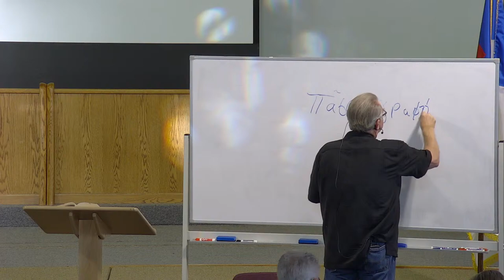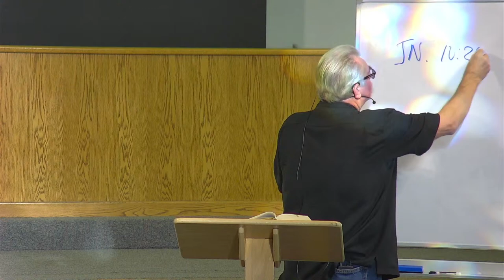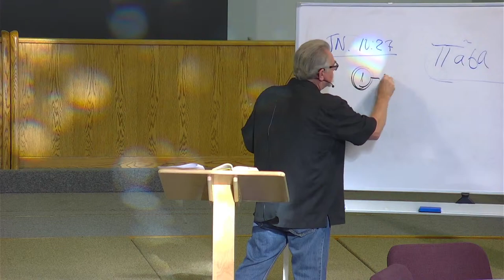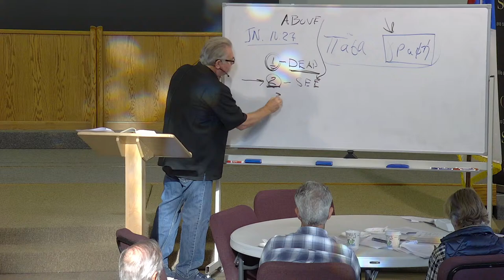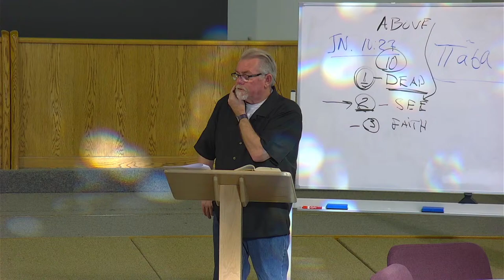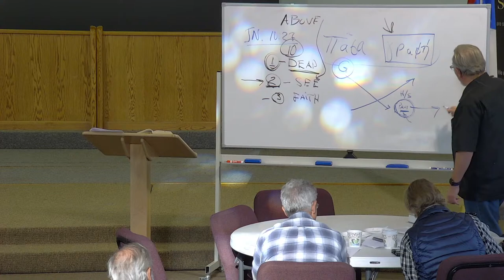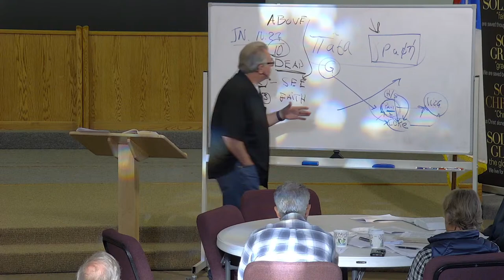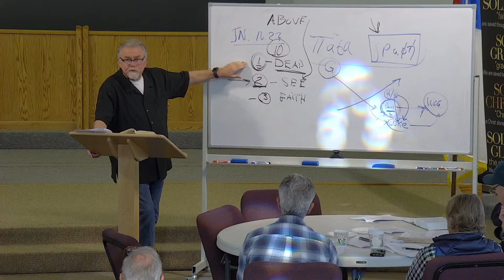Men's Ministry - Systematic Theology - April 23, 2022 - Mike Garman